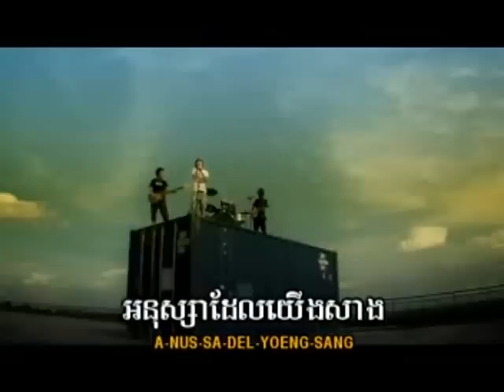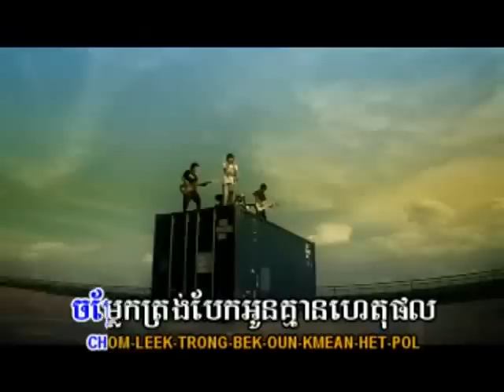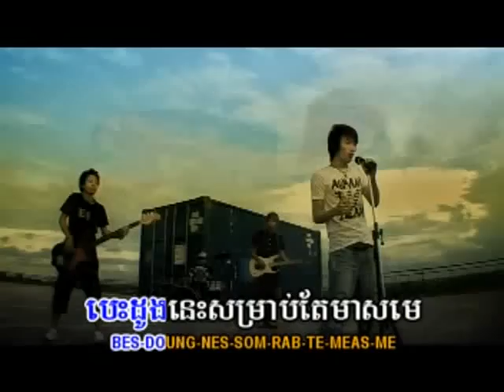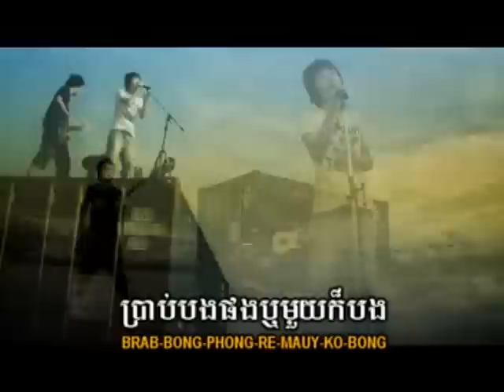M production- this love is only for you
davisleang